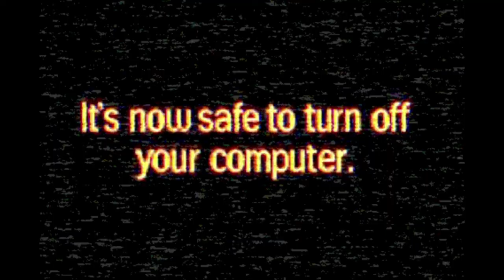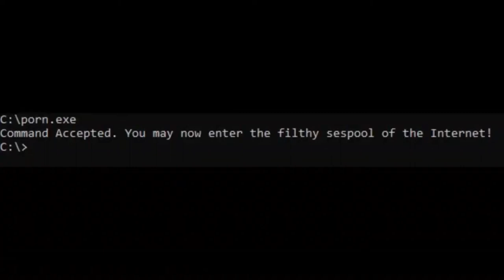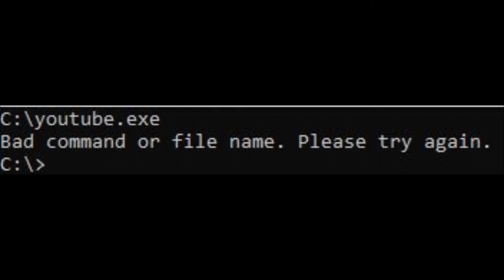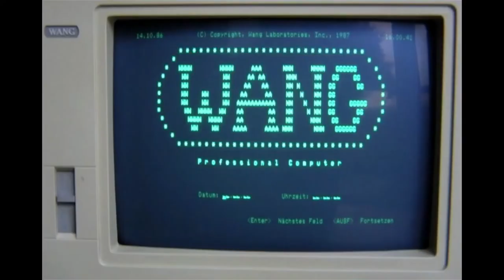DJ Wavmaster - Horny Computer (Final Audio)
This is the final rendition of my new song. Occasionally I will make amusing works. This is one of them. Enjoy! The goal is to have Bill Gates see this, enjoy this, and not want to sue me. :D

Lyrics!

I have a little problem and it speaks for itself,
Turn on the old PC sitting on the shelf,
It boots to Windows but I prefer DOS,
Shut down properly to avoid data loss,

Type the right command and press enter,
Up pops a woman front and center,
I see the top of her head down to her toes
Her skin so bare I’d have to say it glows.

Horny computer,
It has a mind of its own,
Horny computer,
If it had lips, you’d be blown,
Horny computer,
Surf the web and smile on cam,
Horny computer
Spin its hard drive and upgrade the RAM.

My machine is strangely possessed,
Showing me images I didn’t request,
I typed in YouTube.exe but nothing came,
Tells me bad command or file name,

I will keep trying to run the file,
Even if that takes quite a while,
I wonder how many bugs there are,
Scan for viruses and write the MBR

Copy on that floppy,
Porny for the horny,
Hold down the fort,
Stick that Joystick in its USB port,.

Horny computer,
Horny computer,
Horny computer,
HORNY COMPUTER!!!

Horny computer,
Horny computer,
Spin it’s hard drive and upgrade the RAM damnit!
Horny Computer...